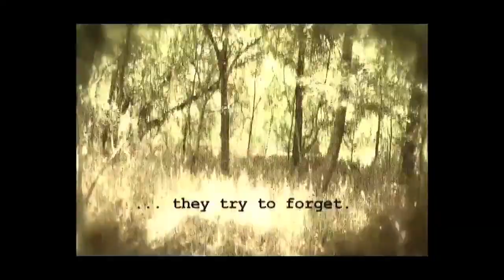Through Hell Trailer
In a dark and blood smeared shed miles outside of town, Michael battles for the life of Rebecca, the woman he loves. For four days now, her mind has been the battleground where a series of demons have driven her to unspeakable acts of evil and depravity. Convinced that he is the only one who might be able to save her, Michael fights his way through the horrors of haunted cemeteries, maddening forests, and a cursed mansion.